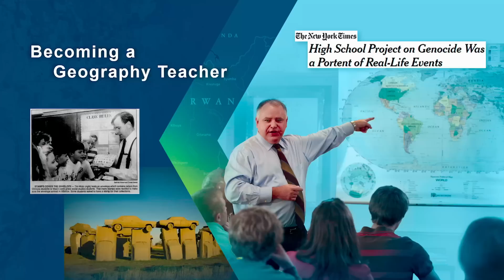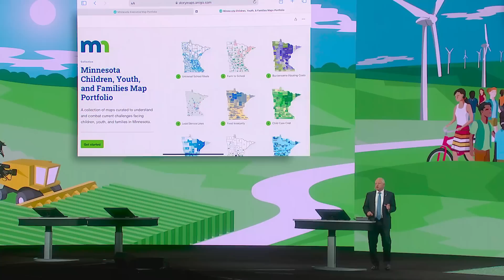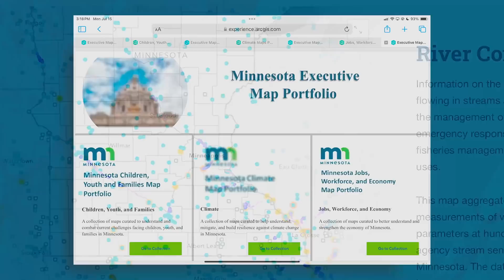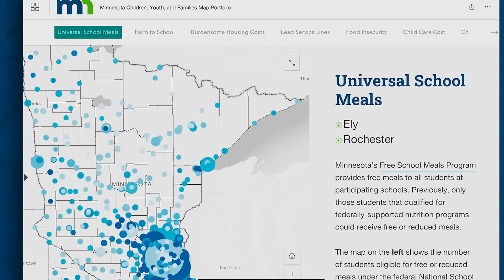Governor Tim Walz | We're All on the Map (Highlights from Esri UC 2024)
Highlights of democratic vice-presidential candidate Tim Walz as he speaks to an audience of digital mapping professionals at the Esri User Conference.  Discover how he and the State of Minnesota are using GIS. [See the full video